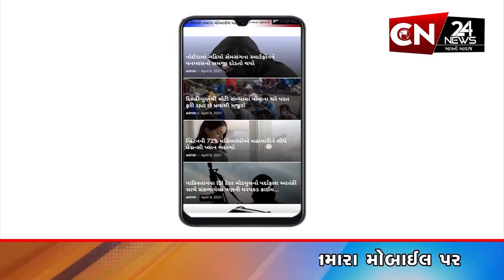સુરત : કાપડની દુકાનમાં ડુપ્લીકેટ ચલણી નોટો બનાવવાનું નેટવર્ક ઝડપાયું